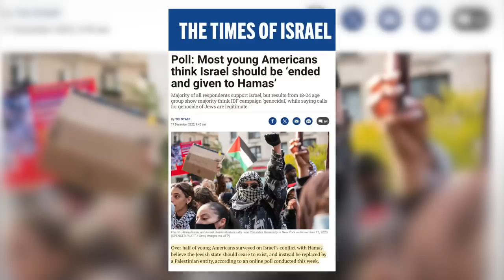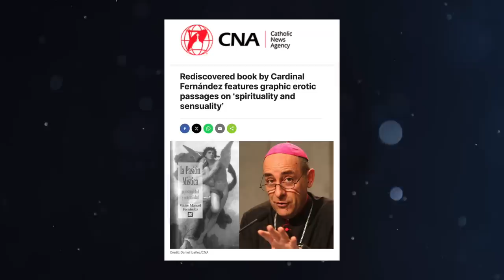The Sign of The Statue | Jonathan Cahn Prophetic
Jonathan Cahn opens up two stunning prophetic signs of judgment,  from the Turkish Parliament to Buenos Aires, Argentina, from the Abrahamic Covenant to the order of creation, from Israel to Pope Francis, the hand of God in real time and space!

To receive Free Gifts, Prophetic Updates, Get in touch with Jonathan’s Ministry, or be part of the Great Commission, Go to HopeOfTheWorld.org

📬Or write to: Hope of the World, Box 1111, Lodi, NJ 07644

To get Jonathan’s newest prophetic book: The Josiah Manifesto  - or his other bestsellers: The Return Of The Gods, The Harbinger II, The Oracle, The Paradigm, The Book of Mysteries, The Harbinger, & more – Go to Amazon or anywhere books are sold.

Jonathan Cahn has been called the prophetic voice of his generation and is known for unlocking the deep mysteries and revelations of God’s Word. He leads Hope of the World, a worldwide ministry of outreach of God’s Word to all nations, and His love and compassion to the world’s most needy.